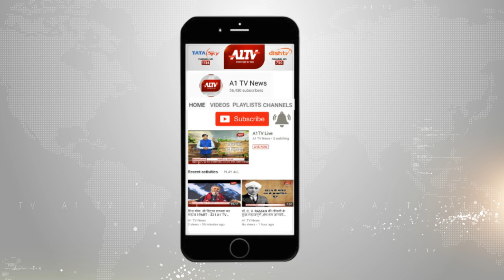कोटा : लूट की योजना बनाते 4 बदमाश गिरफ्तार | A1TV News